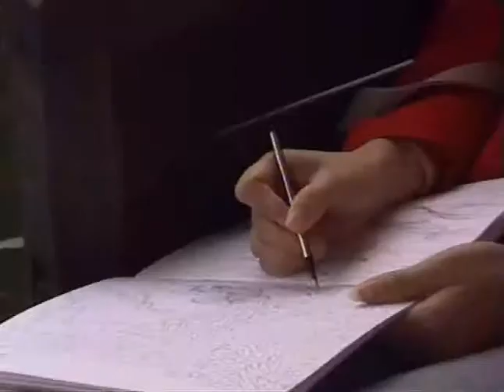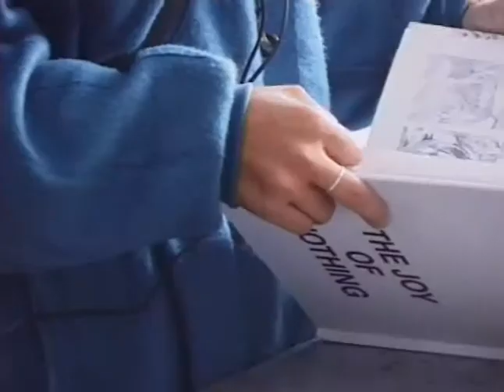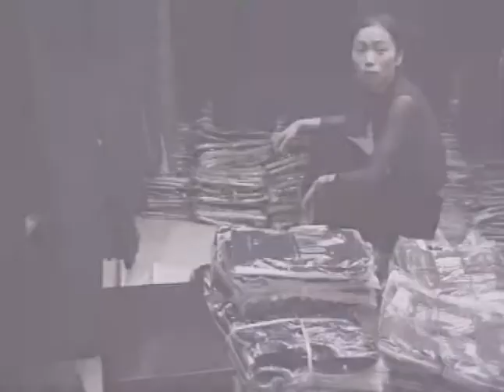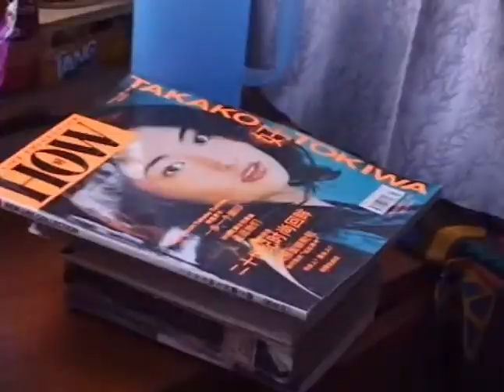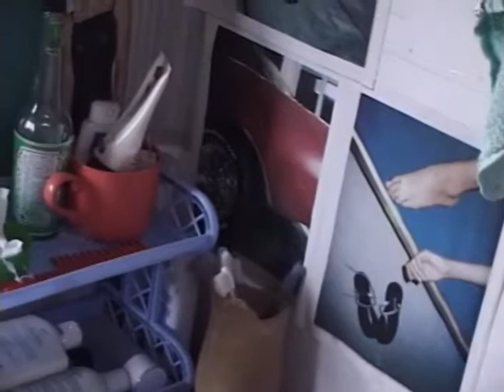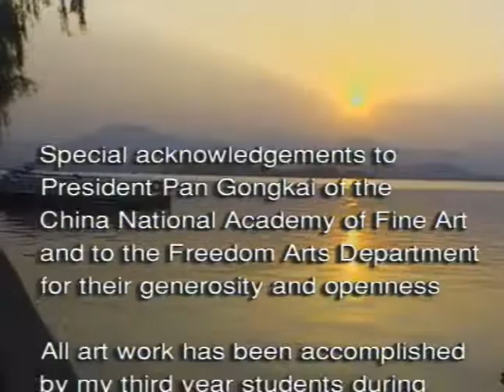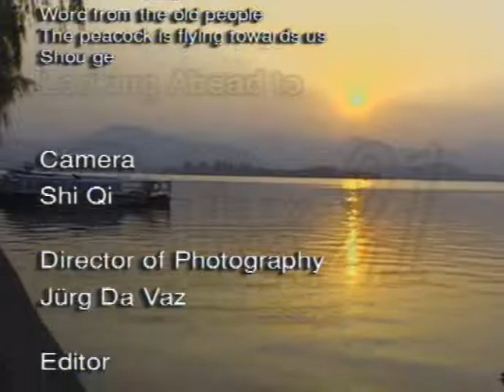022b 21st Century China 4539 feb07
Deal with China on all fronts, for China is not a monolith.
As it changes, so the voices and interests
that make up the country multiply.
We would do well to engage them all.

camera 1 on site: Da Vaz
camera 2 on site: Shi Qi
support on site: Jin Can, Lin Ying, Han Yin, Li Ai Bin,
Xu Zhong Bo, Fu, Zhou Xiang Fei, Kong Yue Hua
editing: Sándor Gréczi
directed by Jürg Da Vaz
filmed on site in Shanghai and Hangzhou, China